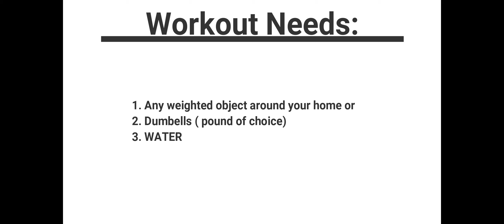10 Minute Upper Body Workout ! Gains Certified !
This is a 10 minute upper body workout for all ages !